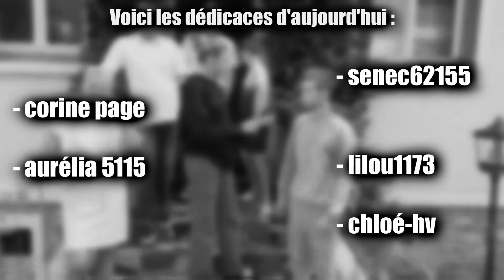TIM A ADOPTÉ DES ENFANTS PENDANT 24H !